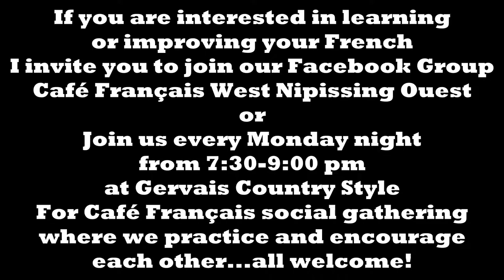Learning French in Sturgeon Falls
I welcome you to join our Facebook Group Café Français West Nipissing Ouest
You are also welcome to join us for Café Français social every Monday Night from 7:30pm-9:00pm at Gervais Country Style. All are welcome...come as you are...learners and mentors and all levels. Join us as we encourage each other to learn french in our community.